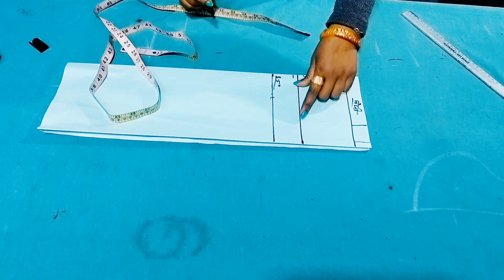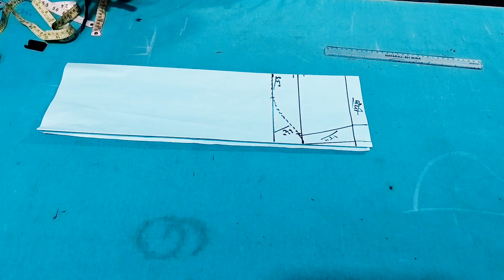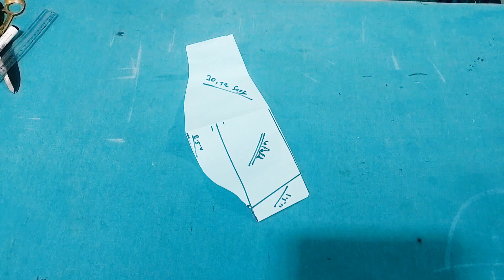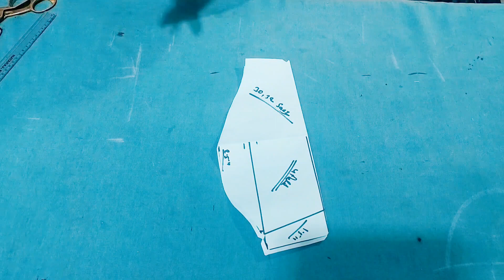30,32 साइज का बाजू में आर्महोल की गोलाई और मोहरी की गोलाई बनना सीखें/ Diptyakankshatutorial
30,32 साइज का बाजू में आर्महोल की गोलाई और मोहरी की गोलाई बनना सीखें/ Diptyakankshatutorial

Hello dosto
 swagat hai aap sabhi ko hamare channel Diptyakanksha  tutorial mein
Doston aaj ka video mein Baju ka arm hole aur mohari ka Kitna size agar aap 30 ,32 size ka Baju ka cutting kar rahe hain To khas karke unke liye yah video hai agar aapko arm hole aur mohari ka golai Lene Mein dikkat hoti hai to aap hamari video jarur dekhen pure dot clear karke main ismein batai hun agar aapka size 30,32 Hai To hamari video dekhkar aap arm hole aur Baju ki golai ka kathin aaram se kar sakte hain khaskar ke viginers log aaj ke bad aapko koi dikkat nahin hoga

1.baju
2.baju cutting
3.baju cutting and stitching
4.armhole ki golae
5.30 or 32 saez ka armhole kaise banta hai
6.baju ki armhole
7baju ki armhole ki cutting
8.baju ki mohari ki golae
9.baju ki mohari
10.baju ki armhole

दोस्तों इस वीडियो में बाजू से रिलेटिव कुछ टिप्स बताइए जो हमारे बाजू बनाने में बहुत ज्यादा इंपोर्टेंट है पहले आर्म होल की गोली कि नाप में कितना लें मोहनी की गोली कि नाप में कितना ले तो यहां पर 30 और 32 साइज का ब्लाउज के लिए कुर्ती के लिए सूट के लिए फार्म हाल लेना बताए हैं आज के बाद आपका जितना भी डाउट है टोटल क्लियर हो जाएगा खास करके बिगनर्स का जो अभी नए-नए सिलाई सीख रहे हैं तो अगर उनका साइज़ 30 और 32 से तो आप हमारी वीडियो देखकर आर्म होल की कटिंग करें आपका आर्म होल बिल्कुल परफेक्ट आएगा अगर किसी तरह हमसे कोई गलती हुई हो तो दोस्तों हमें प्लीज माफ करें और हमें सपोर्ट करें धन्यवाद दोस्तों